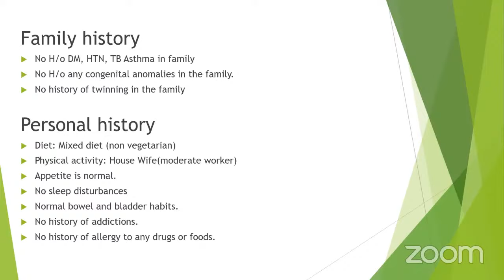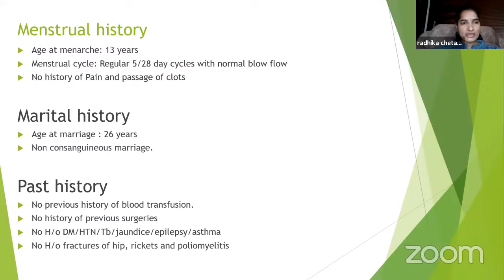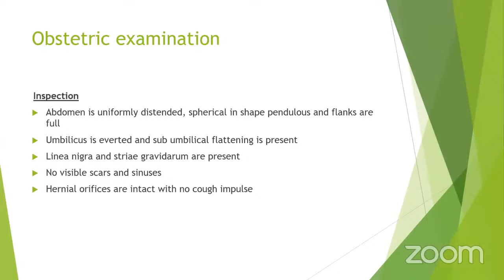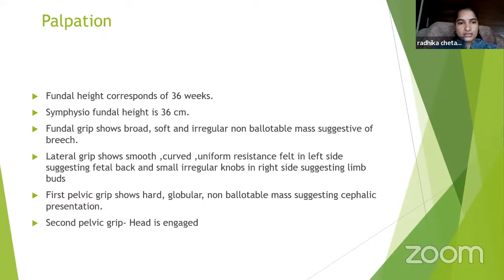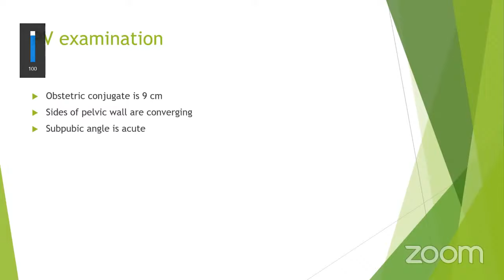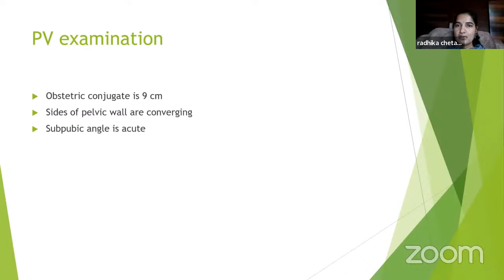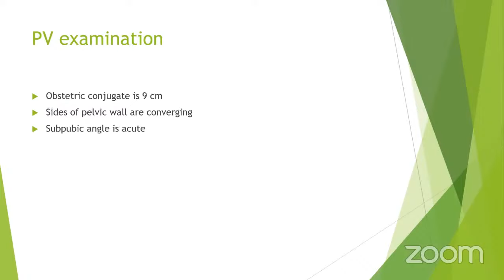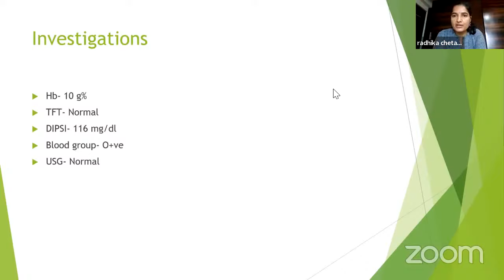Short Stature with Cephalopelvic Disproportion Case Presentation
Short Stature with Cephalopelvic Disproportion Case Presentation by Mr.Vishal Raja, 4th year MBBS, IGMCRI, Pondicherry
Mentor:
Prof.Radhika, BMCRI, Bengaluru.